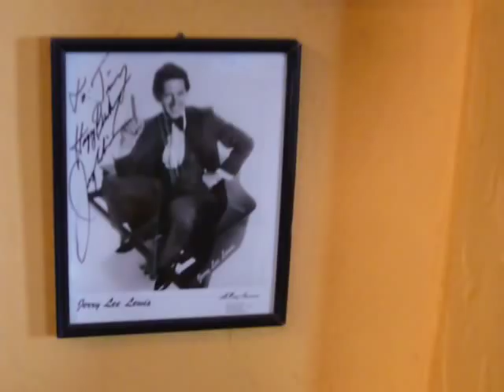Tamara Kaboutchek in Los Angeles Studio recording with Noah Georgeson 1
Greg Rogove recording percussions on "between two fires" + visit of the studio with Noah Georgeson, Luckey Remington, Matt and me.